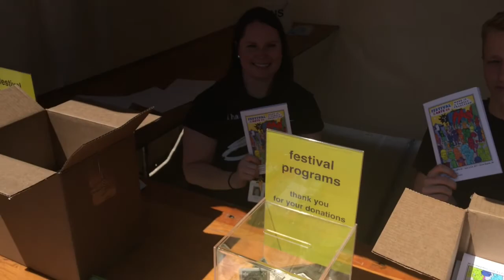Grand Rapids Festival of the Arts (June 2, 2017)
Story, photo gallery at LocalSpins.com: Some highlights from opening day of Festival of the Arts 2017 (including Gemini Bros., Carpenter's Cross, Olivia Vargas, Beer City Saxes, Lipstick Jodi, Cassidy Bisher and The Grand Little Big Band.